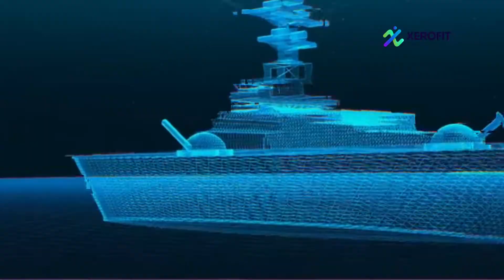Finally! America's Ramps Up Hypersonic Missiles and Laser Defense Test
The glide body is a warhead which gets thrust into the atmosphere at hypersonic speeds traveling at five or more times the speed of sound. Once airborne, the weapon can skip along the upper boundaries of the earth’s atmosphere before utilizing the sheer speed and force of its descent to destroy a target.